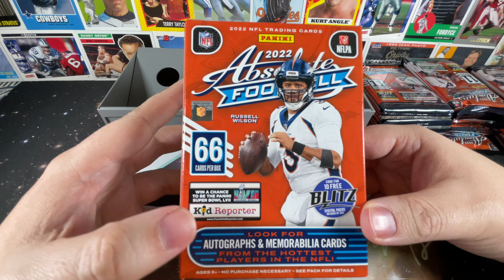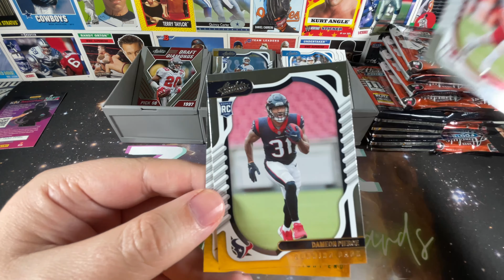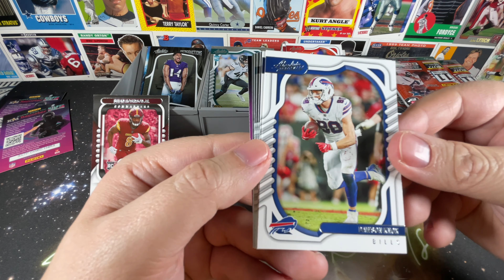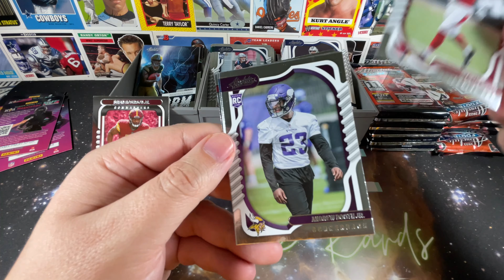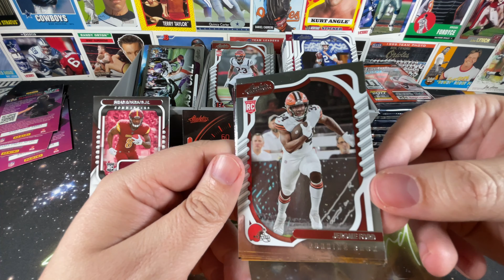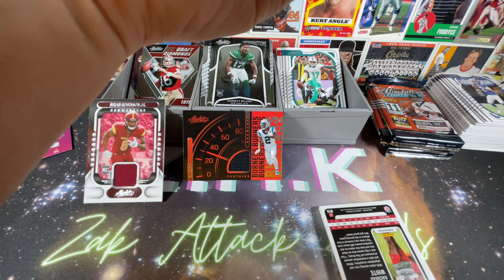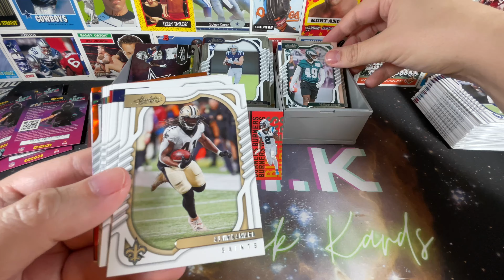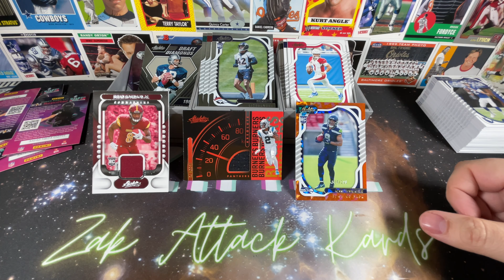Terrible Collation & Guaranteed Hits?? | 2022 Panini Absolute Football Review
Chasing Kaboom and Explosive Inserts, but what else does 2022 Panini Absolute Football have to offer? The answer is - plenty of rookies and perhaps even a guaranteed hit, but tons of duplicates due to terrible collation. Check it out.

To stay up to date with all my content, please follow me on all socials: